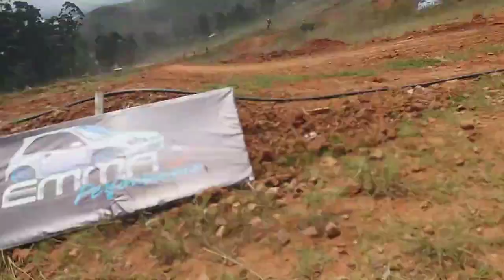JAVICH EN EL EXTREM PAR EL CAMPERO - CAJAMARCA - PERÚ 2023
Seguimos recordando las carreras ahora en cajamarca
ahora Ramon Narro de Cajamarca.
los videos no estan en buena calidad pero sirve para el archivo yeahh!!
JAVICH : EL INETRNACIONAL - MOTOCROSS , MINICROSS , HARD ENDURO, FREESTYLE .